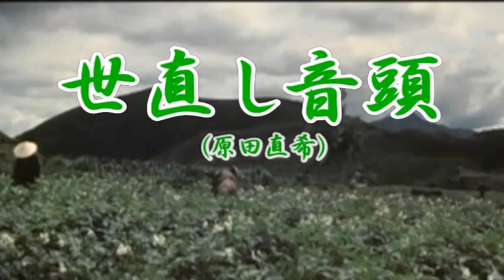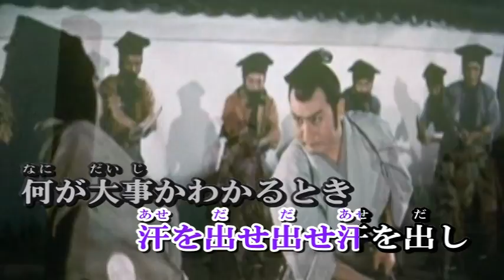水戸黄門 ♪世直し音頭♪ 作詞＝種本やすお 作曲＝小山武志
今の世の中に黄門さまが居られたら、甘利、小渕、渡辺、検察庁（奉行所）などは、きっと、お家断絶、身は切腹に
間違いないと思います。